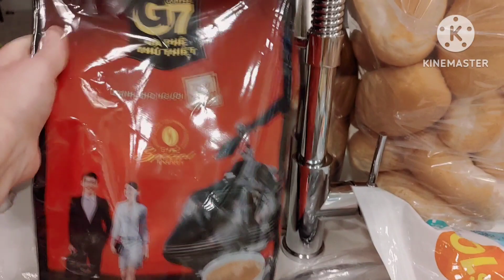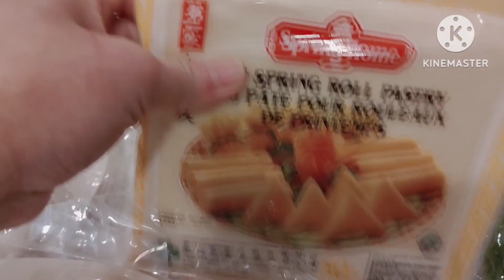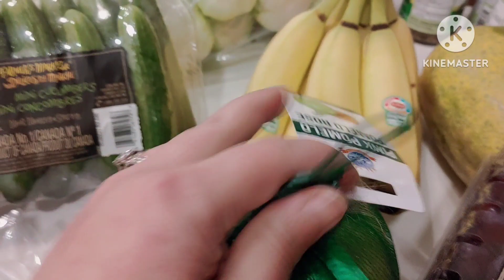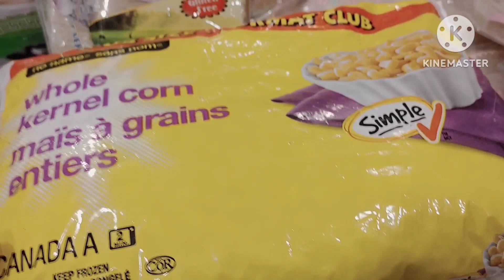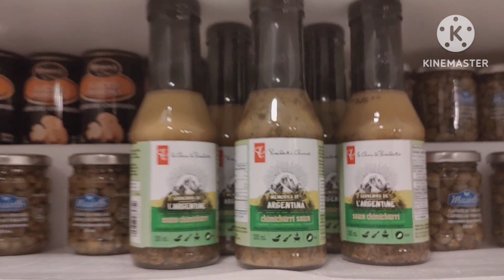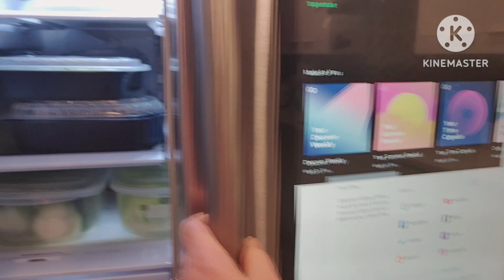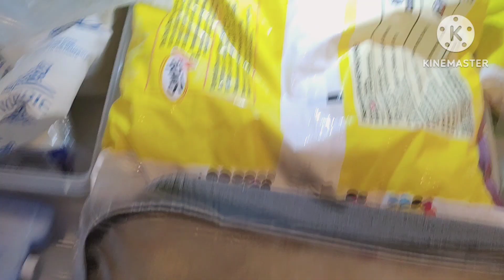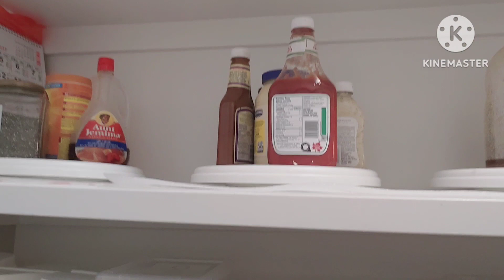Vlog 214 Chuẩn Bị cho Tết Cổ Truyền Việt Nam. Thấm thoát đã 22 Năm xa quê